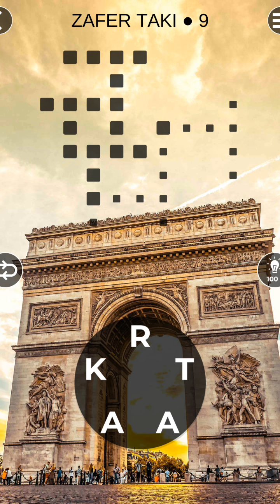Words Of Wonders 61 - 80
Words of Wonders oyunu ve yüzlerce oyunun cevapları için web sitemizi ziyaret edebilsiniz!